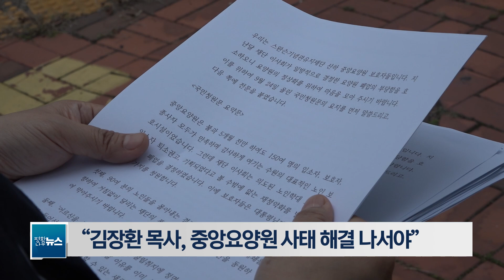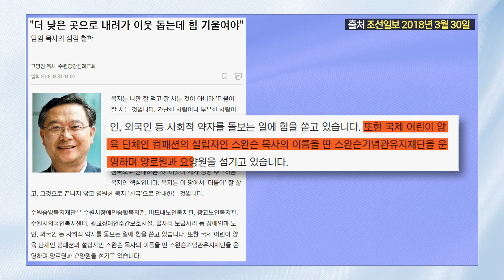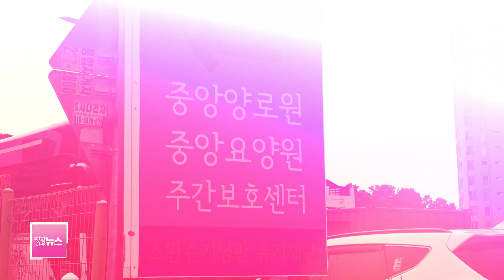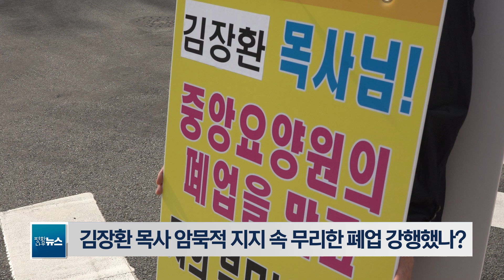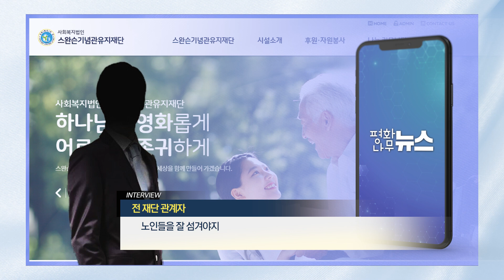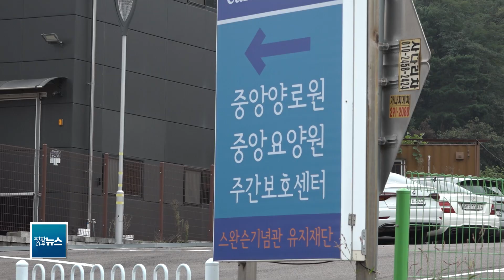[평화나무뉴스] 김장환 목사님! 중앙요양원은 누구겁니꽈?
김장환 목사님! 중앙요양원은 누구겁니꽈?